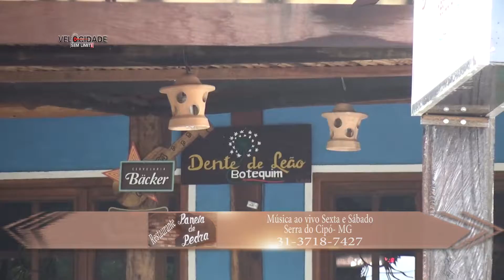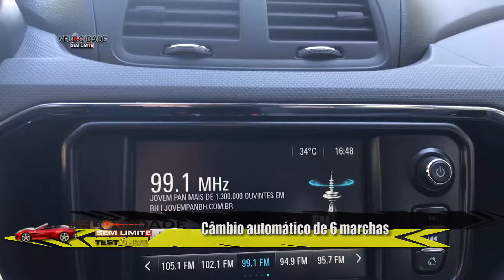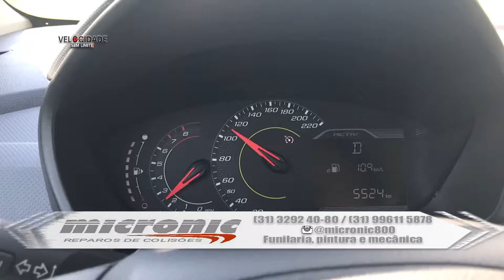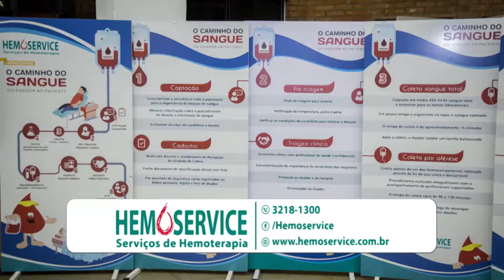PROGRAMA VELOCIDADE SEM LIMITE BAND 03 02 19